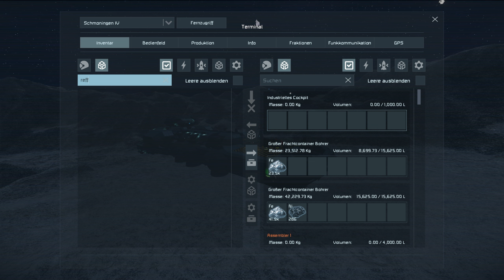Dann legen wir mal los | Space Engineers Mission: Hardcore #077 [Deutsch/German]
Hei!
Freut mich das DU eingeschaltet hast!

In Space Engineers Mission: Hardcore,
habe ich es uns absolut nicht leicht gemacht!
Ein Haufen Fraktionen, erschwerte Bedingungen,
von Allem zu wenig und außerdem mit alter Technik!
Na wenigstens bin ich nicht allein...

Diese Gameplay / Let's Play der Space Engineers Multiplayer Survival (Automatons Update) Serie läuft auf unserem Community-Server.